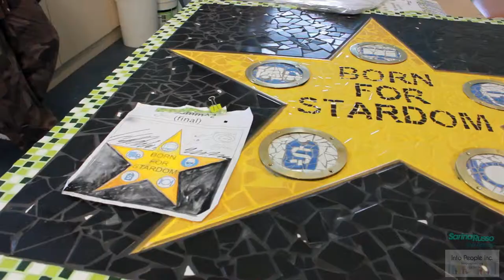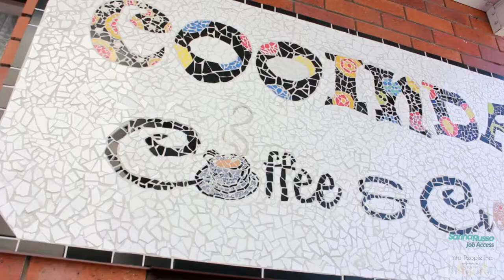Michael Ambrose - The Creative Factory - Alternate